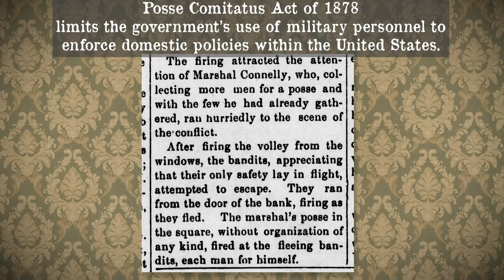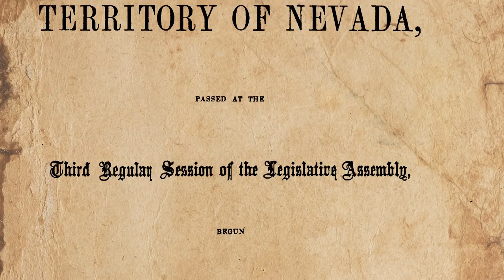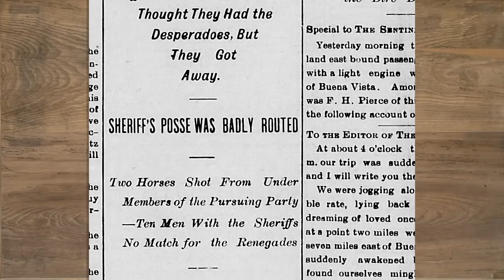The Old West Posse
The role of the posse in the Old West.

Thanks to Dooley!

Ariat Products